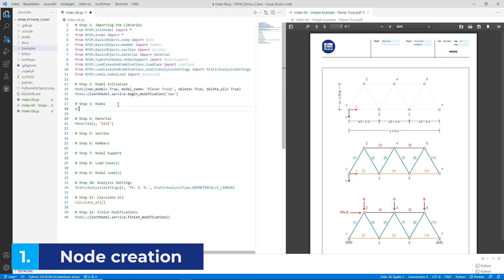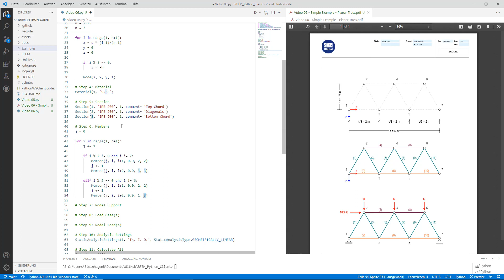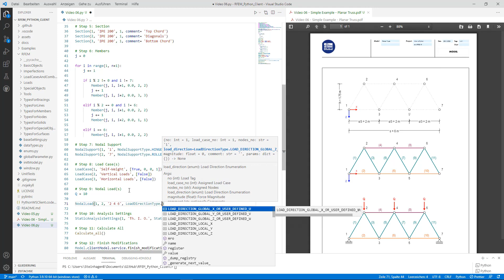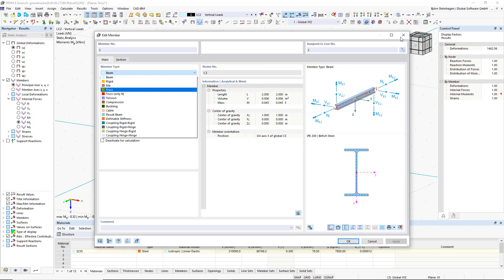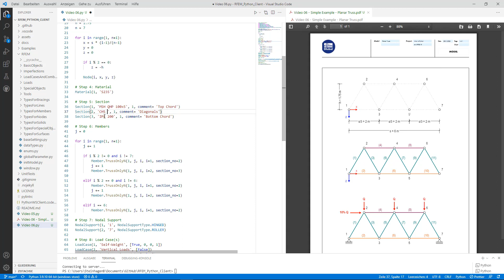Programming with RFEM 6 and Python | 006 Example | Planar Truss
Welcome back to the sixth video of the "Programming with RFEM 6 and Python" series. In this video, we model a planar truss.

Contents:
0:01:04 Changing a model type
0:01:35 Node point
0:03:14 Cross-sections
0:04:11 Members
0:07:12 Supports
0:07:41 Load cases
0:09:21 Nodal load
0:10:11 Calculate all
0:10:47 Changing member type

In our online courses and tutorials, you will learn step by step the most important basics and features of our programs.